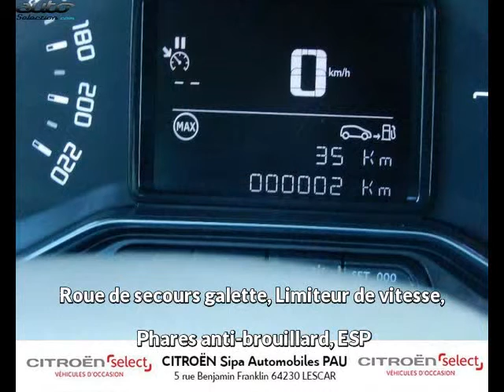Citroen c3 aircross occasion visible à Lescar présentée par Citroen - ds - sipa automobiles - pau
Cette Citroen c3 aircross occasion disponible à Lescar dans le 64 est mise en vente par Citroen - ds - sipa automobiles - pau - 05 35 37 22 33 - tous les détails sont